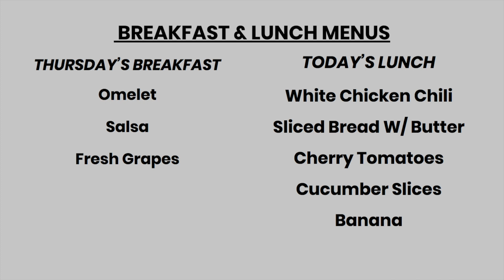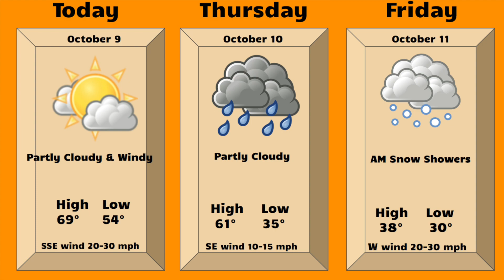Newsbreak Oct 9, 2019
This video is about Newsbreak Oct 9